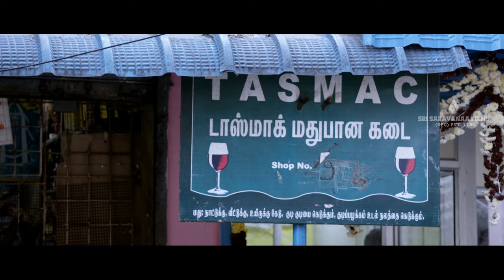Traffic Ramasamy Tamil Movie || S. A. Chandrasekhar || Super Hit Action Movie Clips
Traffic Ramasamy is a 2018 Indian Tamil language biographical drama film co-written and directed by Vicky, an assistant of SA Chandrasekhar on his directorial debut. The film stars veteran film director S. A. Chandrasekhar alongside Rohini, Prakash Raj, Livingston and Ambika in pivotal roles and features Vijay Sethupathi, Vijay Antony, Khushbu, Seeman, and Kasthuri in special appearances. The film is based on the real-life story of the veteran social activist K. R. Ramaswamy who received the nickname of Traffic Ramaswamy for his activism in controlling traffic related issues in Tamil Nadu.

Directed by:      Vicky
Screenplay by: S. A. Chandrasekhar
                          Vicky
Produced by:   S. A. Chandrasekhar
Starring:           S. A. Chandrasekhar
                         Rohini
                         Prakash Raj
                         Livingston
                         Ambika

Sri Saravanaa Films OPC Pvt Ltd is an film distribution and production studio based in Chennai, India. Founded in 2000, it started distributing Tamil, Malayalam, Telugu & Kannada Films for Satellite & OTT (Amazon prime).
Subscribers can watch non-stop Action, Horror, Comedy, Devotional, Romantic and Many more Movies 24/7.